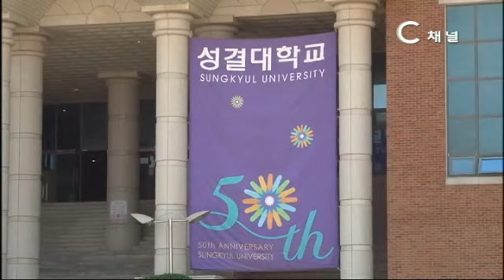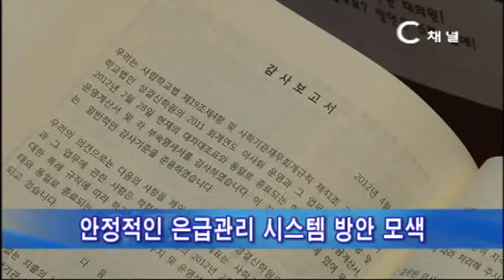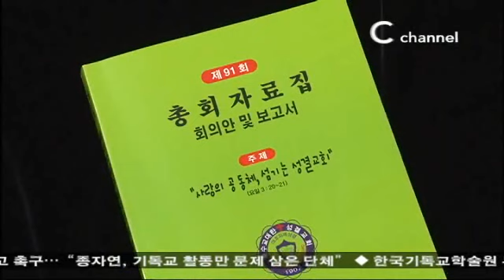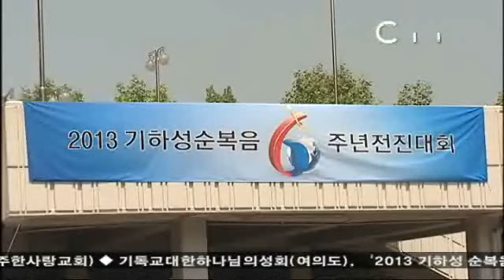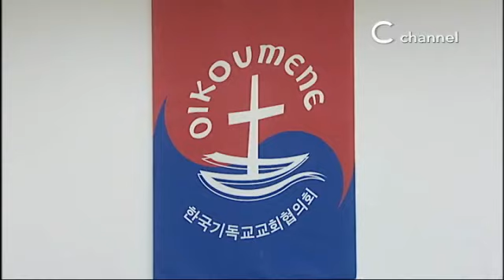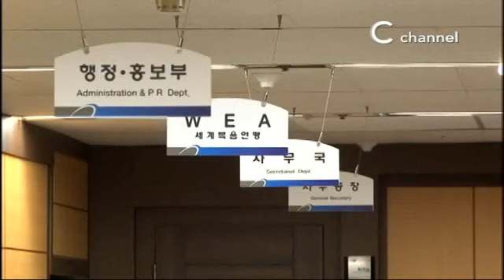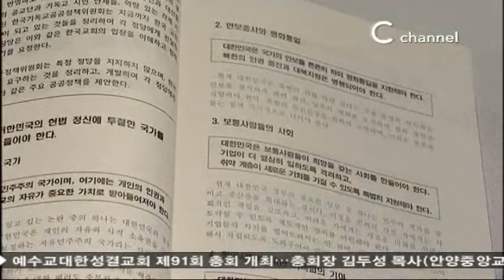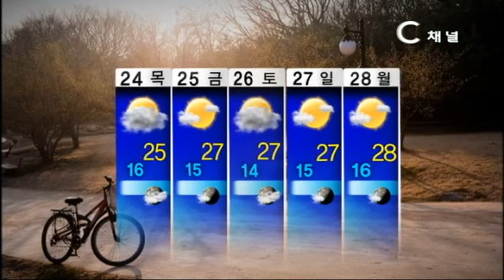[C channel NEWS] 2012년 05월 22일 뉴스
리포트) 사랑의 공동체,
섬기는 성결교회
리포트) 순복음 60주년 전진대회
단신) 기하성 서대문 총회
단신) 교회협 아시아주일 연합예배
단신) 한기총 사유화 진행
단신) 공공정책위
단신) 제41회 학술원 공개세미나
간추린 뉴스